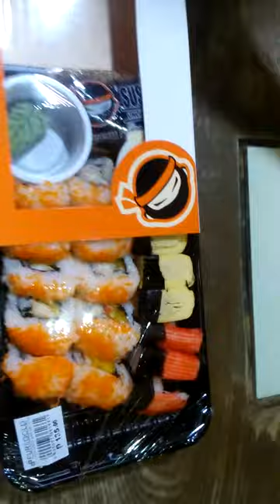Eating Sushi in the afternoon break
Eating sushi in the afternoon break. July 5, 2021